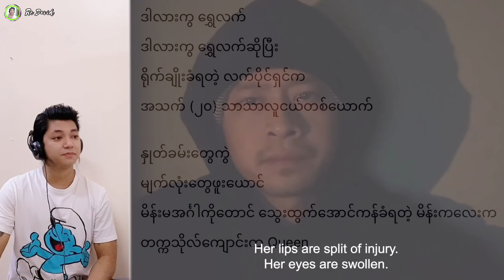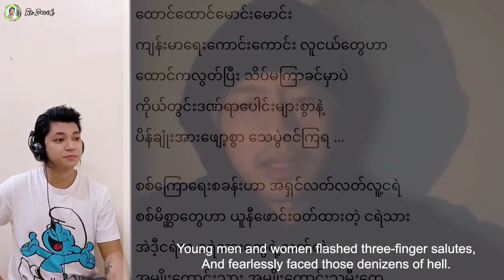တောင်ဘက်ပန်းခြံက လူတွေ မိုးဟိန်းကို ထိန်းကြပါအုံး